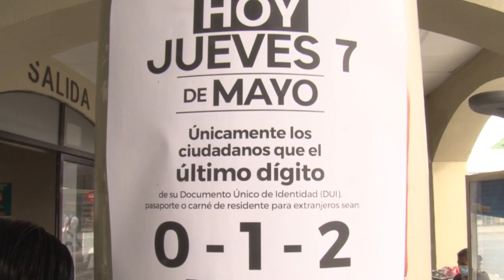Noticiero LPG 7 de mayo: El Salvador al mínimo tras nuevas restricciones por coronavirus